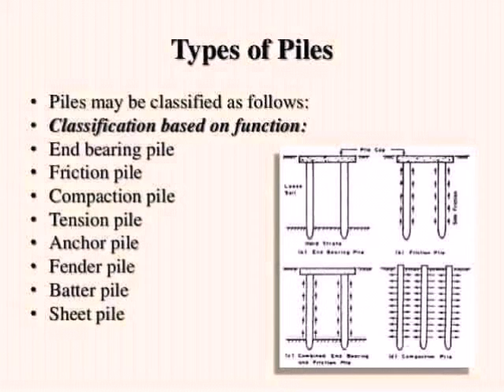PILE CAP ! NOTES